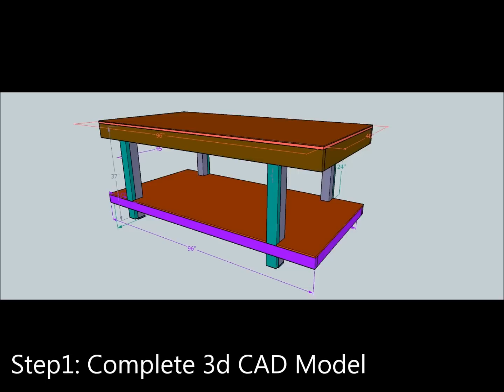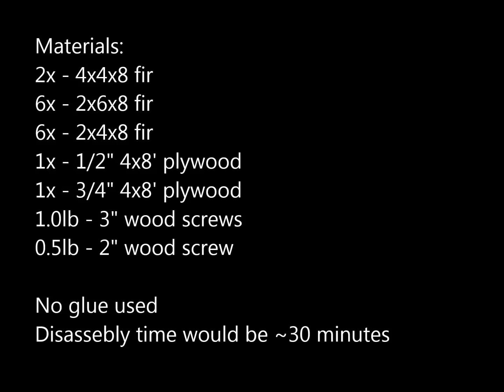Simple 4x8' workbench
This is a simple and inexpensive workbench design, no glue was used yet it's very sturdy. Cost was ~$120.

I've been using it for a few months now and am really happy with it. It's very sturdy and plenty of room on the upper workbench and storage on the lower shelf. I put that file out on sketchup 3d warehouse at the below link. Do a search for "Simple 4x8 Workbench". I put some tips and list of materials in the description on the sketchup website.